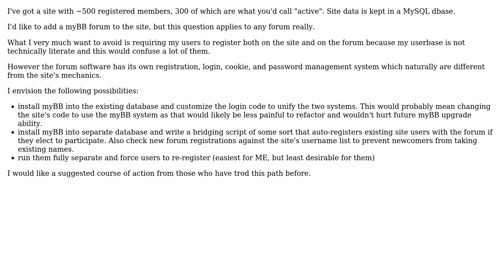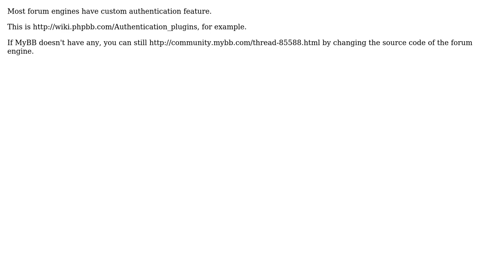Software Engineering: Adding a forum to an existing site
With thanks & praise to God, and with thanks to the many people who have made this project possible! | Content (except music & images) licensed under CC BY-SA | Music | Images & others | With thanks to user gnat user Drew user Arseni Mourzenko and the Stack Exchange Network Trademarks are property of their respective owners. You are responsible for your own actions.